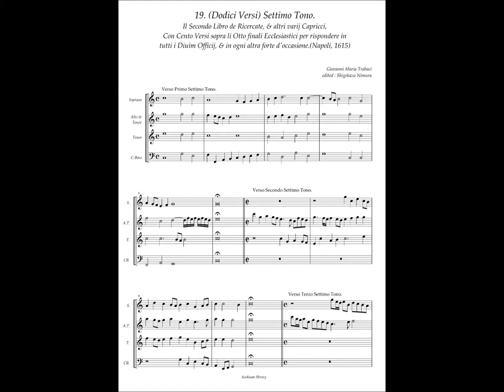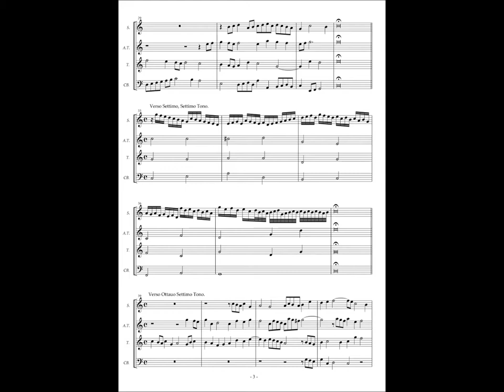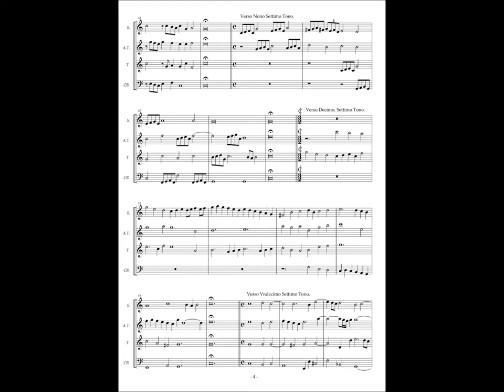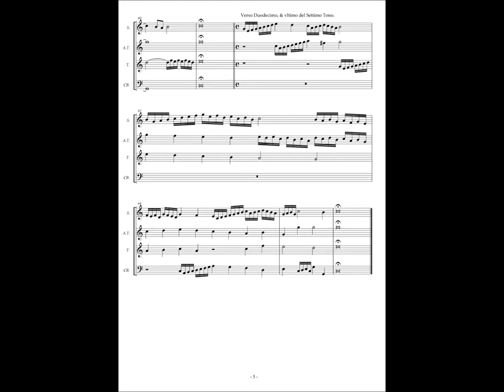Giovanni Maria Trabaci, Ricercate etc Libro 2 No.19 (Dodici Versi) Settimo Tono